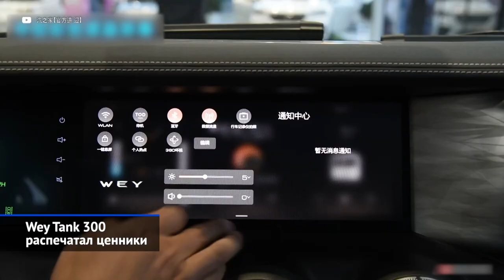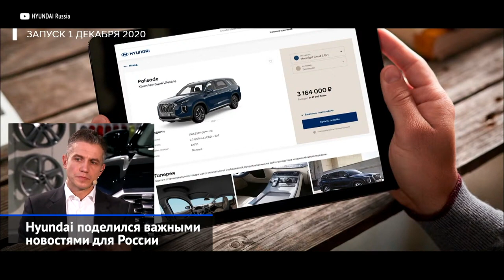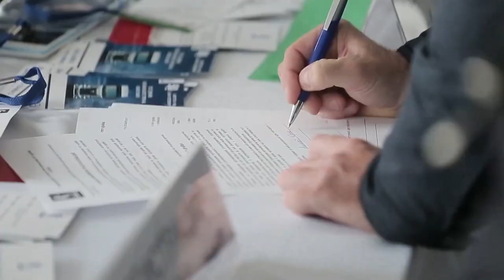Новинки Hyundai-2021, перспективы Камы-1, будущие электро-Мерседесы и другие «Новости недели» №100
Конец года — время подведения итогов и раскрытия планов на будущее. Какое? Естественно, электрическое! Cвоим графиком батарейных премьер поделился Мерседес-Бенц. Печальные новости прилетели с Дальнего Востока: китайский Лифан, похоже, закрылся, а корейский СсангЙонг пока ещё защищается от кредиторов заявлением о банкротстве. Тем временем, в России разработкой беспилотных машин неожиданно занялся Сбер — который теперь уже не очень банк, а IT-гигант. А грузовой КамАЗ через три года собирается запустить в серию электрическую легковушку на базе Камы-1. И только корейская Хёндэ пообещала нам в 2021 году не только электрический мобиль, но и следующее поколение народной Креты.

Mercedes-Benz спланировал электрическое будущее.
Alpha Ace объединил седан, купе и кроссовер.
Компания Lifan признана банкротом.
SsangYong попросил признать себя банкротом.
Сбер взялся за создание беспилотника.
Wey Tank 300 распечатал ценники.
Chevrolet Tracker зайдёт через Узбекистан.
Geely Tugella похвастался очередями.
Hyundai поделился важными новостями для России.
КамАЗ честно ответил на острые вопросы.